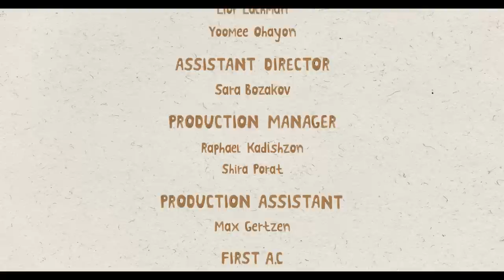פורטיס - מדור פיות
מדור פיות בכל מקום!

במאי, עורך ומפיק - עמיאל קסטנבאום
צלם - איליה מרכוס
ארט דיירקטור - נעמה זוהר

מילים - רמי פורטיס
לחן - רמי פורטיס, נעה אילי ודני עבר הדני
הפקה מוסיקלית - דני עבר הדני

רמי פורטיס – שירה, גיטרה וקלידים
עומר ג'ו נווה – גיטרה, קלידים, בס, אלקטרוניקה ושירה
דני עבר הדני – קלידים ושירה
נעה אילי – צ'לו ושירה

מדות פיות
קומה שלוש
חדר שש
לאן אתה בורח?
את מי אתה פוגש?
חדר שש

מדור פיות
הכל בראש
אין ויש
את מי אתה שומע?
למי אתה לוחש?
חדר שש

רז מרז
מילים הופכות לקסם
ומלכות לאש
ויסוד בארץ
חוף לחוף
גלים מכים בבטן
זה מול קצה האף
ונעים לאזן
ואתה מרגיש שמישהו אוהב אותך

מדות פיות
קומה שלוש
חדר שש
לאן אתה בורח?
חדר שש

מדור פיות
הכל בראש
אין ויש
למי אתה לוחש?
חדר שש

רז מרז
מילים הופכות לקסם
ומלכות לאש
ויסוד בארץ
חוף לחוף
גלים מכים בבטן

הוקלט ע"י נעם לוינברג ועומר ג'ו נווה
מיקס - נעם לוינברג
מאסטרינג - ברק יחזקאלי באולפני פלוטו
איורים - ליאורה זמלמן
עיצוב גרפי - זיו רגב
ניהול הפקה - יונתן לוונטל
הפקה בפועל - אמיר פרי

ייצוג, ניהול ובוקינג – שוקי וייס – 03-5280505 – shuki.co.il
הפקה והפצה התו השמיני – 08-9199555 – tav8.co.il
יחסי ציבור: אנלוג – יובל הרינג